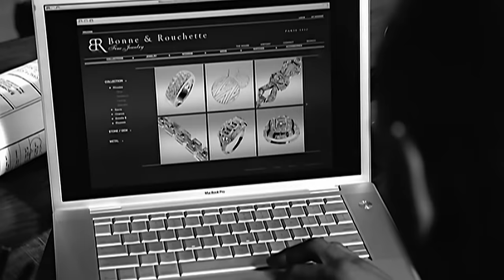Beyoncé - If I Were A Boy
Beyoncé's official video for 'If I Were A Boy'.